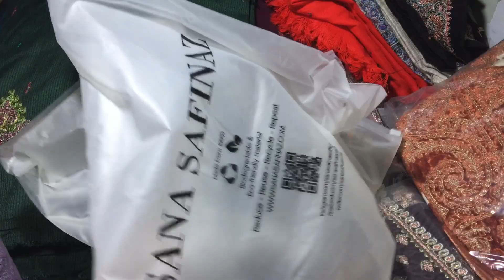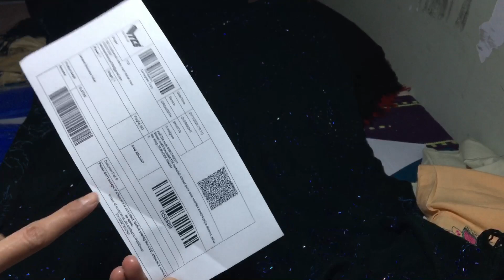Sana Safinaz velvet and winter stock 03027812361